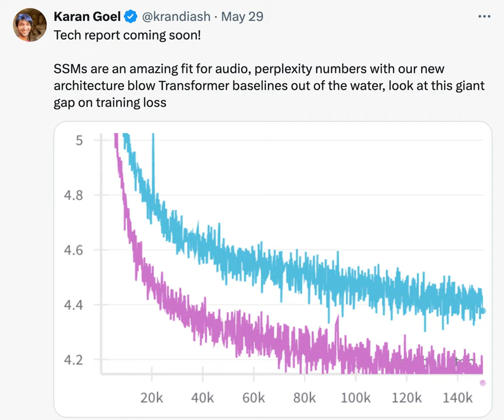📅 ThursdAI - May 30 - 1000 T/s inference w/ SambaNova, ‹135ms TTS with Cartesia, SEAL leaderboard...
Hey everyone, Alex here!

Can you believe it's already end of May? And that 2 huge AI companies conferences are behind us (Google IO, MSFT Build) and Apple's WWDC is just ahead in 10 days! Exciting!

I was really looking forward to today's show, had quite a few guests today, I'll add all their socials below the TL;DR so please give them a follow and if you're only in reading mode of the newsletter, why don't you give the podcast a try 🙂 It's impossible for me to add the density of knowledge that's being shared on stage for 2 hours here in the newsletter!

Also, before we dive in, I’m hosting a free workshop soon, about building evaluations from scratch, if you’re building anything with LLMs in production, more than welcome to join us on June 12th (it’ll be virtual)

TL;DR of all topics covered:

* Open Source LLMs

* OpenChat - Sota finetune of Llama3 (X , HF , Try It (openchat.team) )

* LLM 360 - K2 65B - fully transparent and reproducible (X , Paper , HF , WandB

* Big CO LLMs + APIs

* SambaNova achieves ›1000T/s on Llama-3 full precision

* Groq hits back with breaking 1200T/s on Llama-3

* OpenAI adds GPT4o, Web Search, Vision, Code Interpreter & more to free users (X

* Google Gemini & Gemini Flash are topping the evals leaderboards, in GA(X

* Gemini Flash finetuning coming soon

* This weeks Buzz (What I learned at WandB this week)

* We have an upcoming workshop in 2 parts - come learn with me

* Vision & Video

* Voice & Audio

* Cartesia AI - super fast SSM based TTS with very good sounding voices (X , Demo

* Tools & Hardware

* Co-Hosts and Guests

* Rodrigo Liang (@RodrigoLiang ) & Anton McGonnell (@aton2006 ) from SambaNova

Scale AI has announced their new initiative, called SEAL leaderboards, which aims to provide yet another point of reference in how we understand frontier models and their performance against each other.

We've of course been sharing LMSys arena rankings here, and openLLM leaderboard from HuggingFace, however, there are issues with both these approaches, and Scale is approaching the measuring in a different way, focusing on very private benchmarks and dataset curated by their experts (Like Riley Goodside)

The focus of SEAL is private and novel assessments across Coding, Instruction Following, Math, Spanish and more, and the main reason they keep this private, is so that models won't be able to train on these benchmarks if they leak to the web, and thus show better performance due to data contamination.